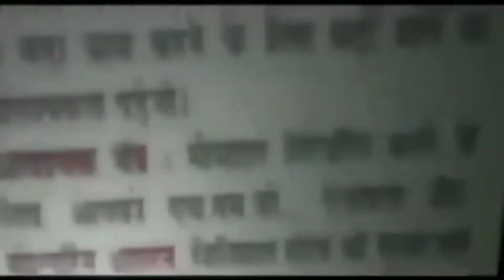नरेला विधानसभा के "होलम्बी खुर्द" में दिल्ली सरकार के विकास के दावों की खुली पोल || Asal news